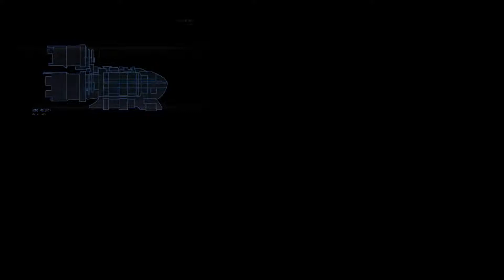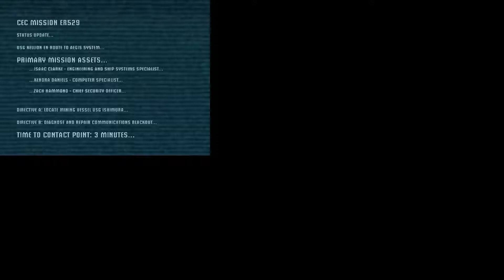Shane plays Deadspace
He really does